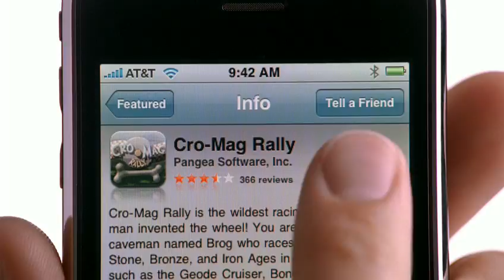iPod Touch Ad & Cro Mag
Cro-Mag Rally Application On The New iPod Touch